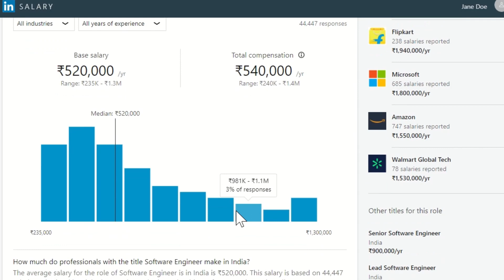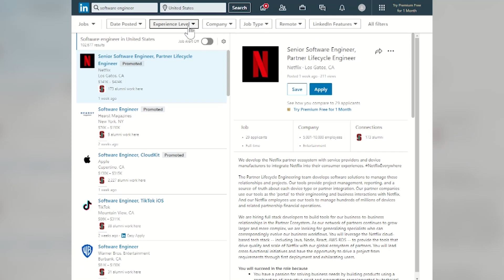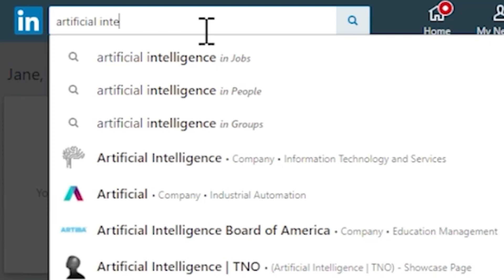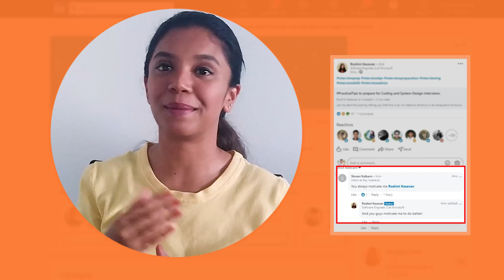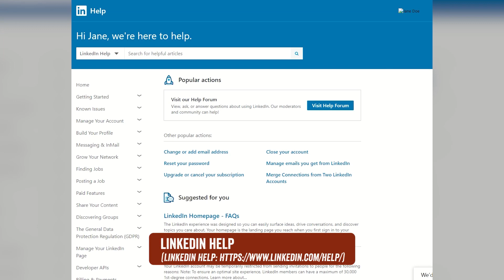Step By Step Guide for LinkedIn Part 2| Roshini Kesavan| SDE @ Microsoft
Get COURSES For FREE Using This Scholarship Test. LinkedIn not only demonstrates credibility in your industry but also gives you the ability to showcase your profile, expertise, recommendations and connections. Catch Roshini Kesavan, SDE@Microsoft, explaining how you can ask referrals, compare salary across various domains, explore new courses via LinkedIn learning, and make the most of the LinkedIn help page.
Video Content
0:17 Referral Etiquettes
1:39 Salary
2:38 Boolean Search
3:47 Articles & Posts
4:26 LinkedIn Learning
5:23 LinkedIn help page